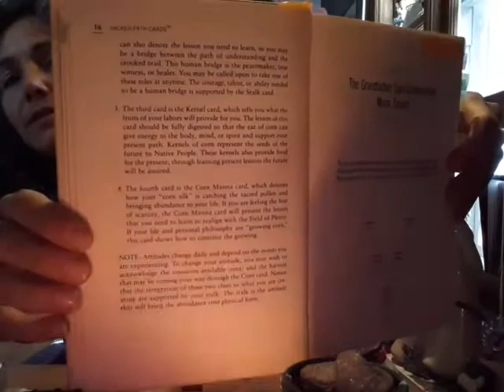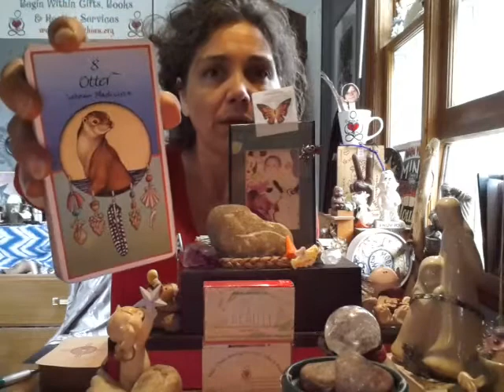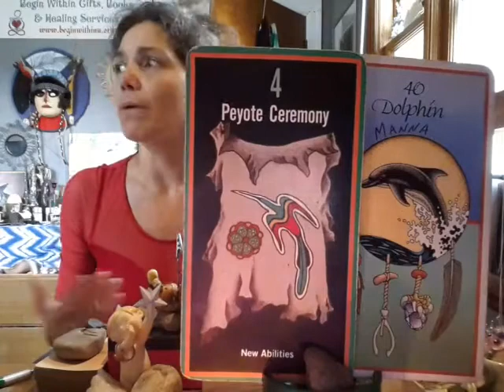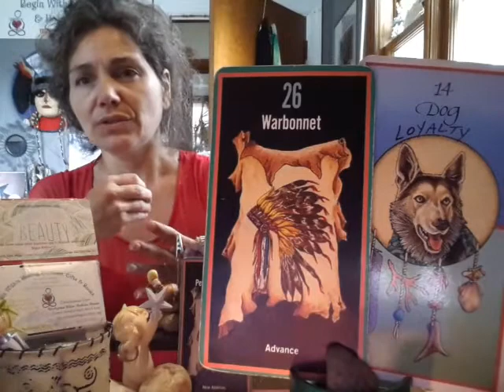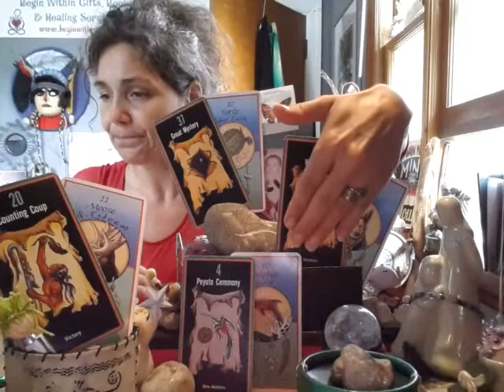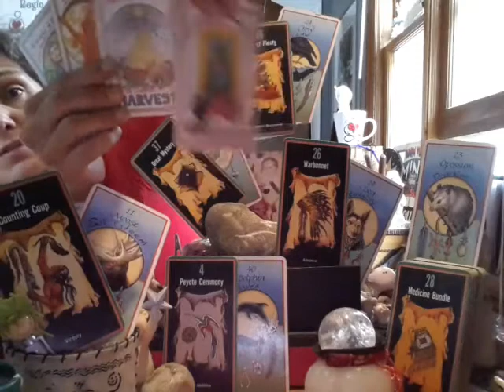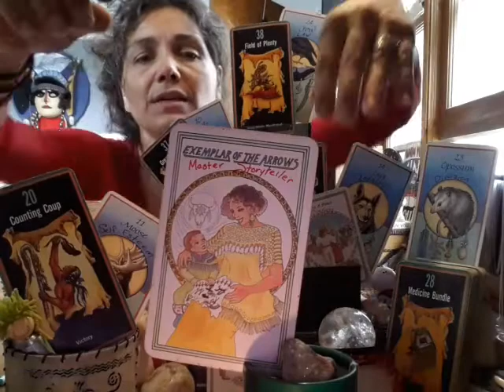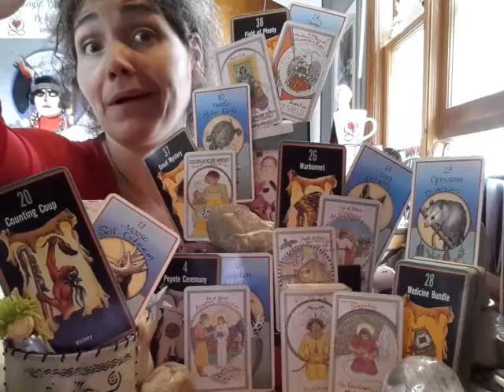Happy Firday 13th! Growing Corn? Counting Coup? How Can You Be A Moose? All Answers Inside Of You!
Calling In                10:50
Jumpers                     16:20
Corn Stalk                22:28
MWT                             43:34

Have you discovered your talents and abilities?
How do you use your Breath? Do You?
Have you ever hyperventilated?
Do you know how to use your breath to slow a racing heartbeat?
We have with us always Creators Breath- The Breath of Life! If we didn't breathe our body would die.
It is almost like a super power our breath. No need to take my word for it you can try it for yourself. Research the power of our breath. Inner peace begins with a steady breath that goes deep into the belly and oxygenates the whole system.
Maybe that can be a simple ability to discover and practice and help heal our bodies and bring us more inner peace.
What do you feel about that?